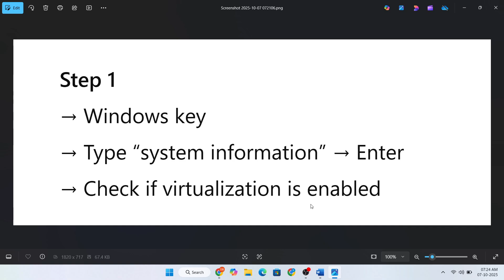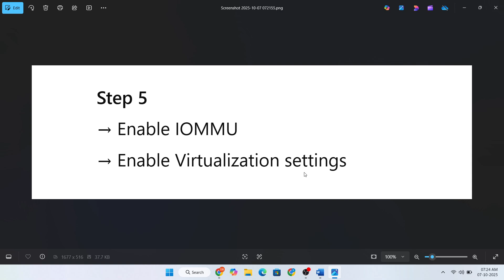Fix “IOMMU Is Disabled” FACEIT Anti-Cheat Error on PC | 2025 Guide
Facing the “IOMMU Is Disabled” error when launching FACEIT Anti-Cheat? 😓 Don’t worry — here’s how to fix it step-by-step and get back into your game fast:

✅ Restart your PC and enter BIOS (press DEL / F2 at startup)
✅ In BIOS, go to Advanced / CPU Configuration / AMD Settings
✅ Enable SVM Mode (AMD) or VT-d (Intel) — this enables IOMMU virtualization
✅ Save changes and exit BIOS
✅ Reboot your system
✅ Reinstall FACEIT Anti-Cheat
✅ Run FACEIT AC as Administrator
✅ Make sure Windows Secure Boot is Enabled

Works on:
🖥️ Windows 10 / 11 (64-bit)
🎮 FACEIT Anti-Cheat
💻 AMD & Intel CPUs

After applying these steps, the “IOMMU Is Disabled” FACEIT Anti-Cheat error should be completely fixed, allowing you to launch games without restrictions. 🚀